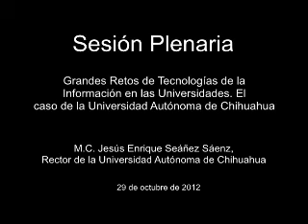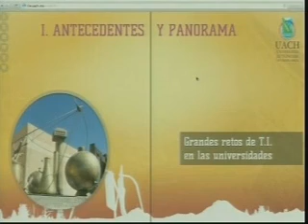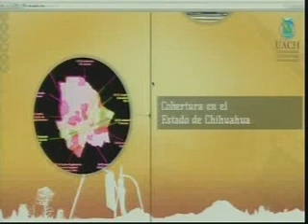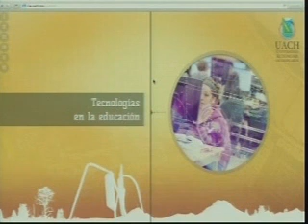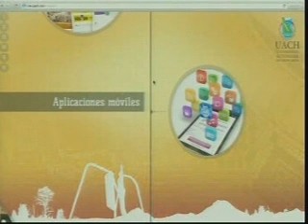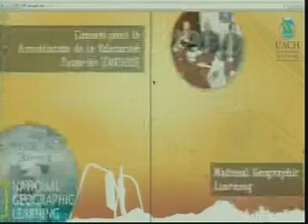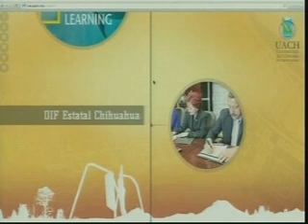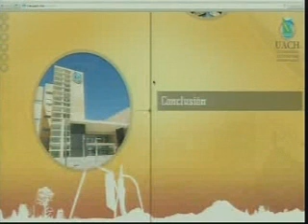Grandes Retos de Tecnologías de la Información en las Universidades. El caso de la UACH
Presentación de M. C. Jesús Enrique Seáñez Sáenz, Rector de la Universidad Autónoma  de Chihuahua (UACH).